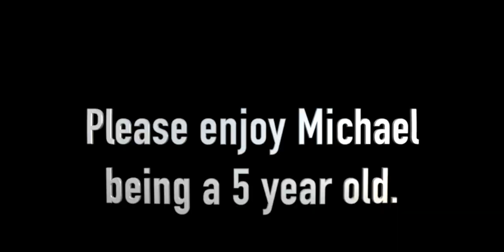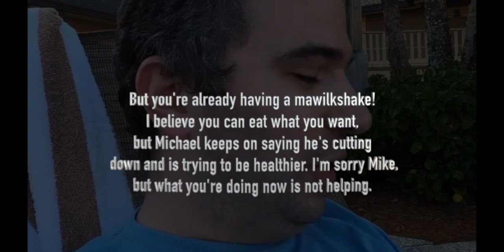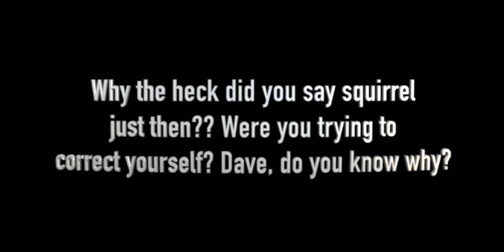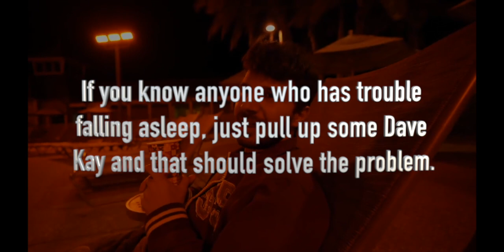Self Indulgent Drone Shots w/ Michael K.